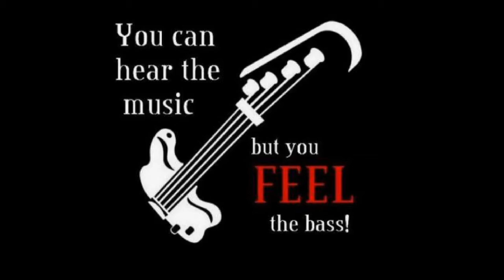ZZ Top- Jesus Just Left Chicago- - Cover